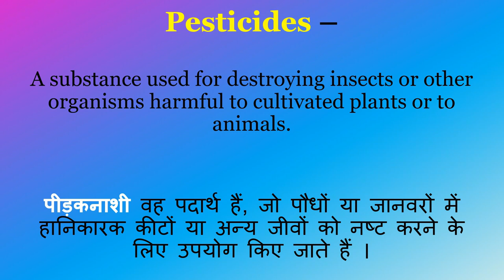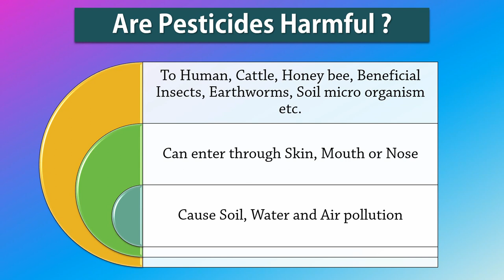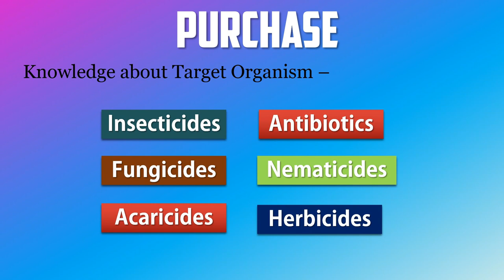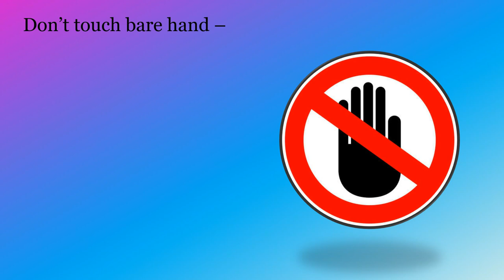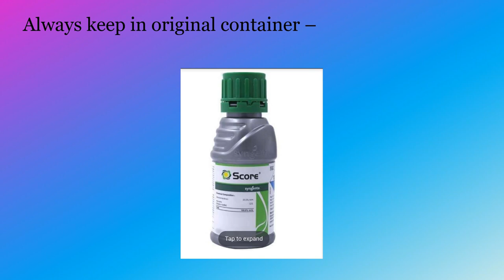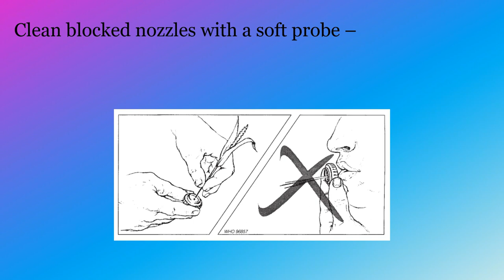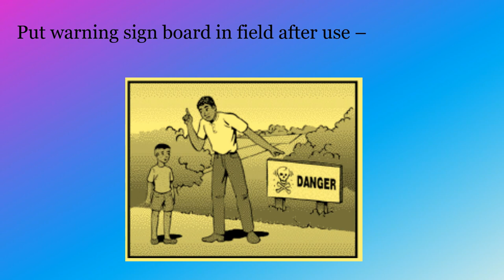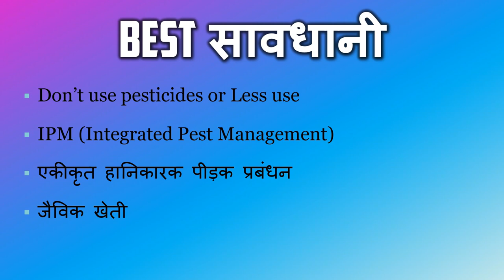Safe use of Pesticide | रासायनिक दवाइयों का उपयोग कैसे करें